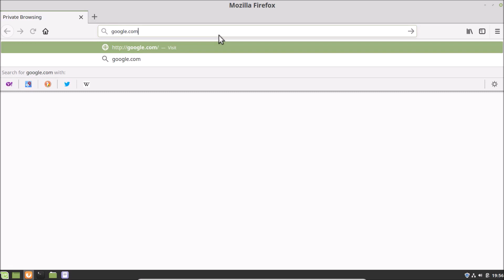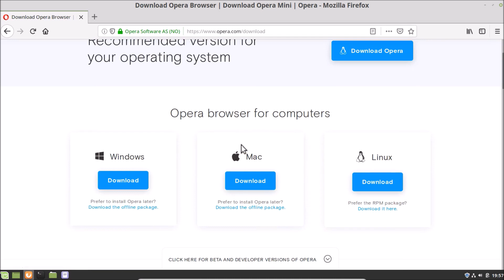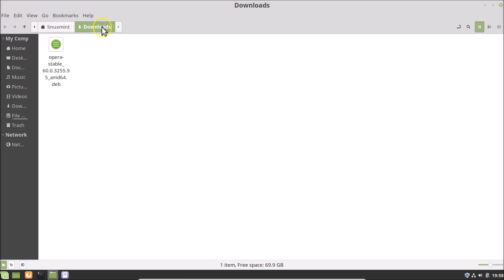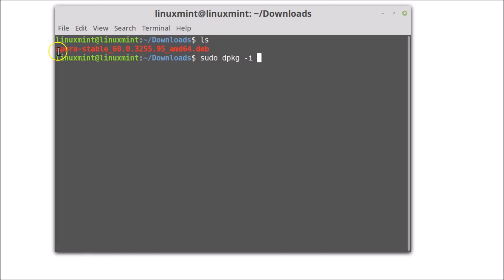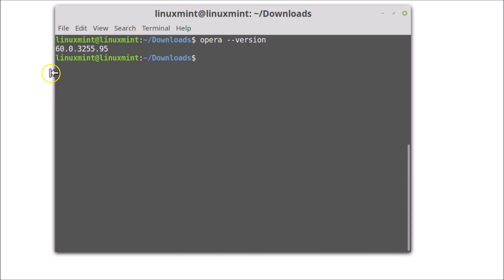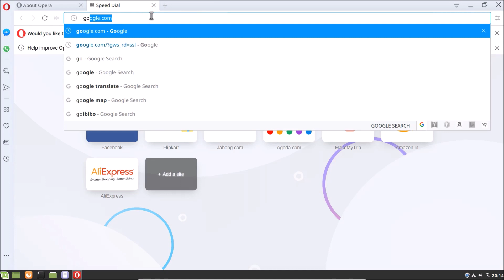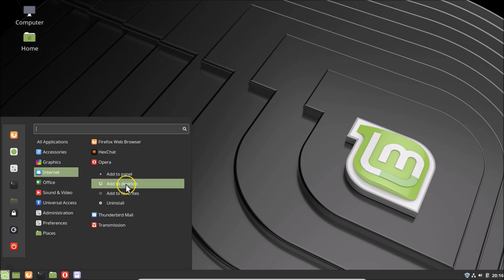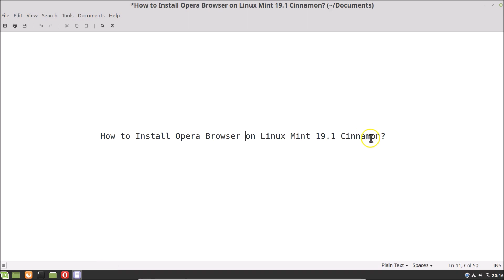How to Install Opera Browser on Linux Mint 19.1 Cinnamon?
Step 2: Do a search for 'download opera.' After that, click on the first link to open it.

                                      or

Step 3: Now, click on 'Download' link under linux.

Step 4: At the Pop Up, click on 'save file,' and then click on 'ok' button.

Step 5: Go to the folder where you downloaded the file, Right click in that folder, and then click on 'open in terminal.'

Step 6: Type the command below, and then hit enter.

        sudo dpkg -i full_filename_of_deb_package_of_opera

        provide the password, and then hit enter again.

Step 7: In the Pop Up messages box, select 'yes,' and then hit enter.

Step 8: In order to open Opera, click on menu icon at the bottom left. Hover your mouse on 'Internet,' and then click on 'opera' to open it.